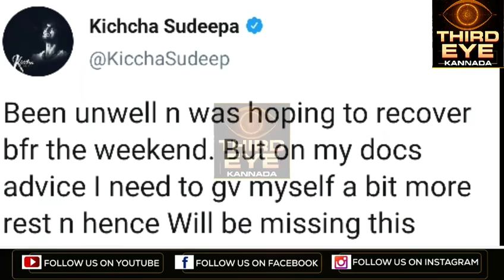No elimination in biggboss - ಬಿಗ್ ಬಾಸ್ ನಲ್ಲಿ ಈ ವಾರ ಎಲಿಮಿನೇಷನ್ ಇಲ್ಲ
ಕನ್ನಡದ ಪ್ರಖ್ಯಾತ ರಿಯಾಲಿಟಿ ಶೋ ಬಿಗ್ ಬಾಸ್ ನಲ್ಲಿ ವಾರಾಂತ್ಯದ ಎಪಿಸೋಡ್ ನಲ್ಲಿ ಸುದೀಪ್ ಕಾಣಿಸಿಕೊಳ್ತಿಲ್ಲ. ಹೀಗಾಗಿ elimination ಪ್ರಕ್ರಿಯೆಗೂ ಬ್ರೇಕ್ ಹಾಕಲಾಗಿದೆ.

Photo content credit - colors Kannada , voot , google, facebook